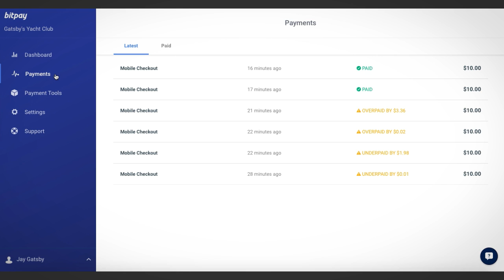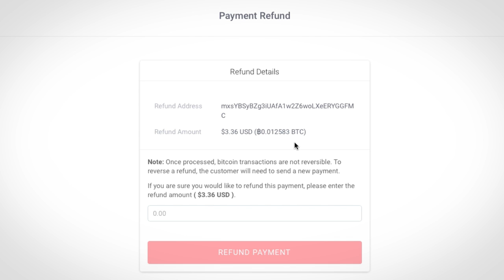New Invoice Adjustment and Bitcoin Refund Flow | BitPay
Handling refunds for bitcoin payments just got easier. BitPay merchants can now manage over and underpaid invoices and initiate bitcoin refunds directly through their dashboards.